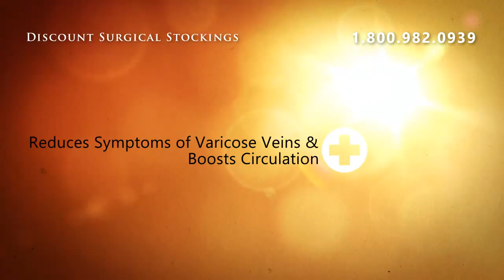Juzo 3513 AG Short Thigh Hi Length Garter Style 40- - Size V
Juzo 3513 AG Short Thigh Hi Length Garter Style 40- - Size VI